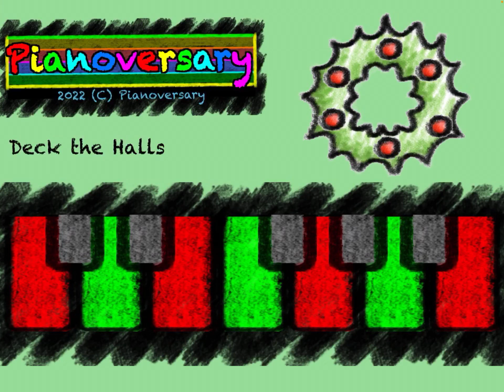Deck the Halls on Piano